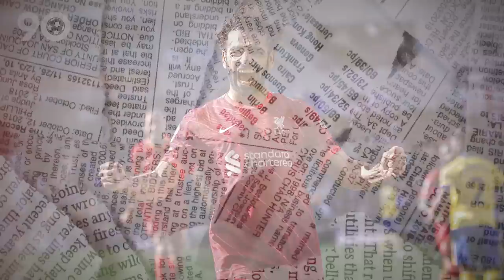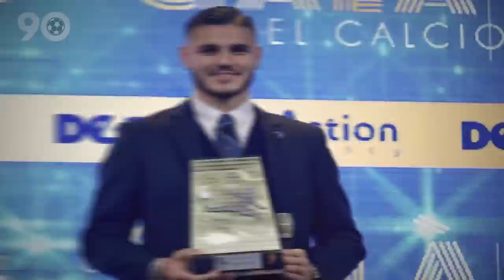10 Clubs Who Sold Their Superstar And Got Better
10 Clubs Who Sold Their Superstar And Got Better

You don't know what you have until you lose it.

Well sometimes, you didn’t really need what you had as much as you thought you did. Here are the top clubs that sold their best players and improved.

Let's go.

Phillipe Coutinho,
Paul Pogba,
Mauro Icardi,
Harry Maguire,
Robert Lewandowski,
Bruno Fernandes,
Rebic, Jovic, Haller,
Ibrahimovic,
Radamel Falcao